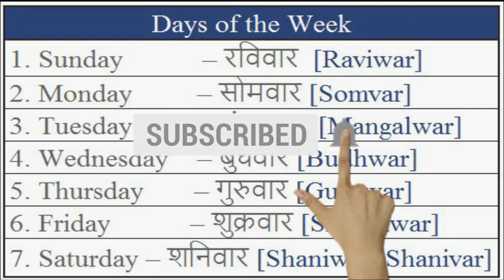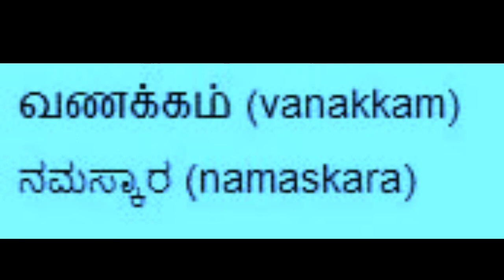தமிழ் மூலம் ஹிந்தி - Lesson - 04 | Learn Hindi through Tamil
தமிழ் மூலமாக எளிமையான முறையில் ஹிந்தி கற்றுக்கொள்ள வேண்டுமா?

New Technic / Online Spoken English class for all age group
சரளமாக ஆங்கிலம் பேசுவது எப்படி?
நம் நேரத்தை பயனுள்ளதாக மாற்றலாமா ரெடியா?